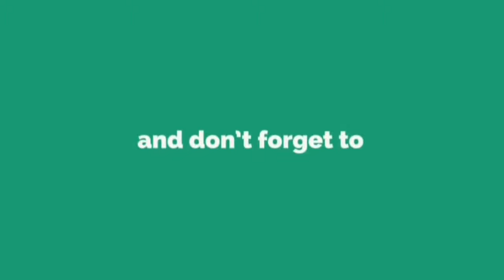Khasta Matar Kachori Recipe | Tea time snackMotorshutir Kochuri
Dosto 🥰 Aaj Hum Log Banaenge Khasta Matar Kachori, Ghar Mein.
Recipe bahut easy hey, aur tasty bhi..

Enjoy eating :)

Hope you will love this Recipe.. 🙂
Keep Loving, keep cooking, stay fit & keep spreading positivity❣️

Your comments and share mean a lot to me.

हरे मटर की हलवाईजैसे खस्ता कचौड़ी | Khasta Matar Kachori Recipe | Tea time snackMotorshutir Kochuri